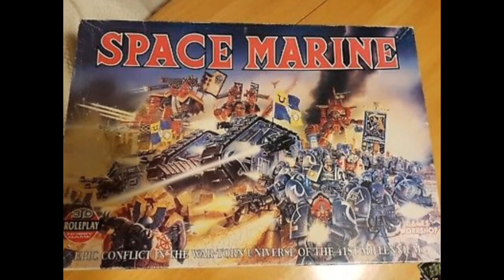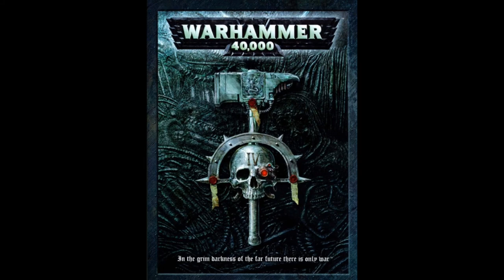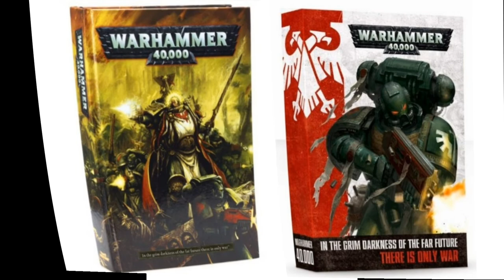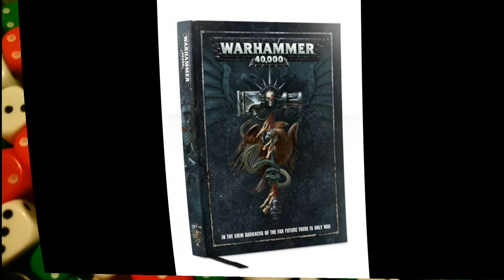A personal history of Games Workshop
A very personal history of my experiences with games workshop, 40k and wargaming in general.
In this video I talk about my memories of past editions, when I discovered 40k and what the hobby means to me.